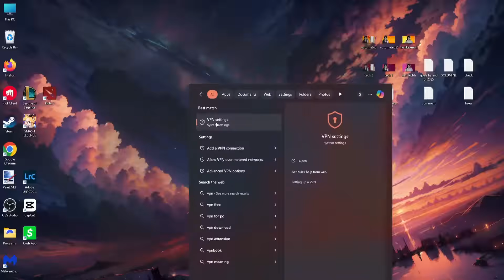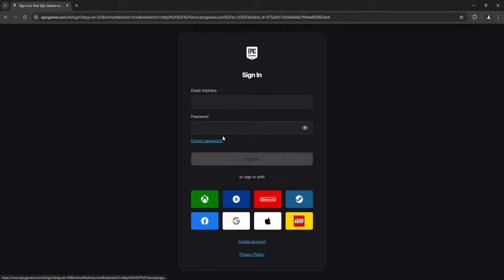How To Fix Unable To Login To Your Epic Games Account At This Time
In this video I show you how to fix unable to login to your Epic Games account at this time. If you want to learn how to fix the unable to log into your Epic Games account error then this is the tutorial for you.